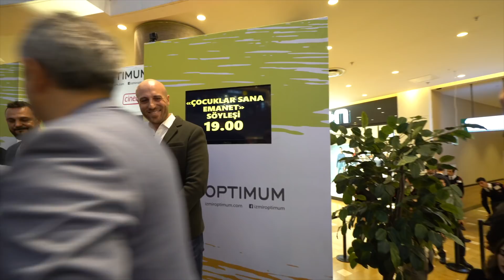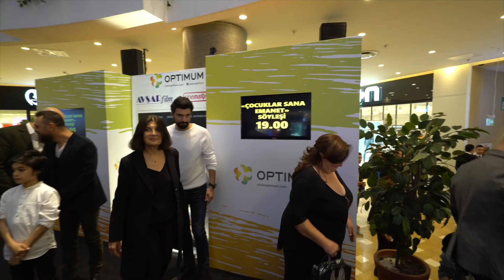Çocuklar Sana Emanet Filmİ (çağan ırmak engin Akyürek)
çocuklar sana emanet filminin izmir optimum'daki galasına yönetmen ve senarist çağan ırmak katıldı. film Engin Akyürek ,Hilal Altınbilek , Birsen Dürülü ,Osman Alkaş,Şerif Sezer li kadrosu ile vizyona girdi